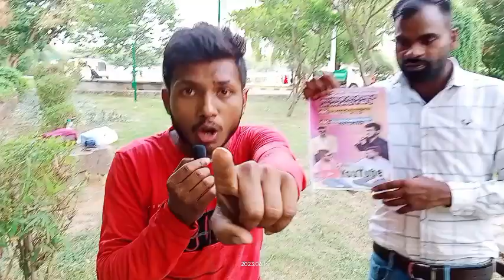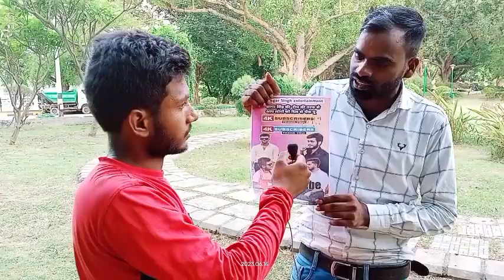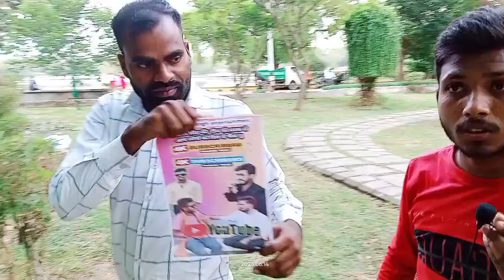SAGAR SINGH KI TEAM KI TARAF SA AAP LOGON KO DIL SE THANK U SAGAR SINGH ENTERTAINMENT ❤️